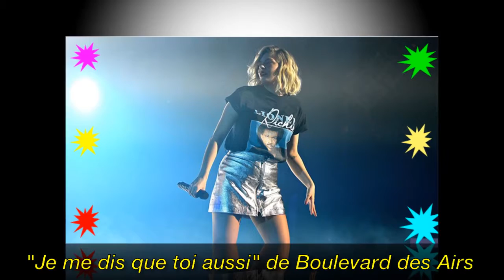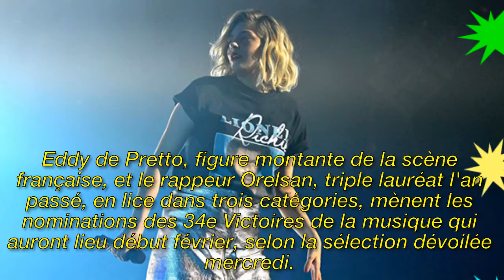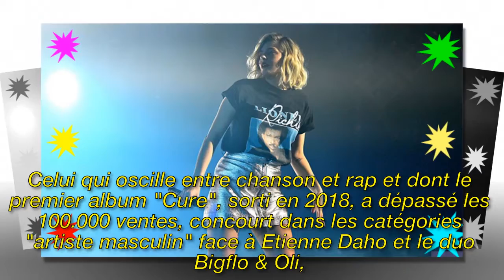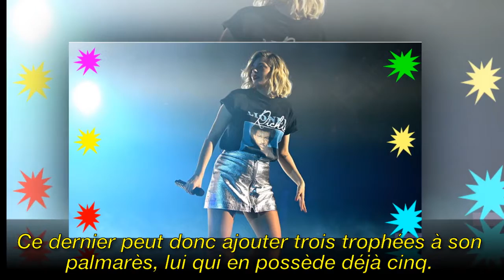La chanteuse Louane est en compétition dans la catégorie "Meilleure chanson de l'année".